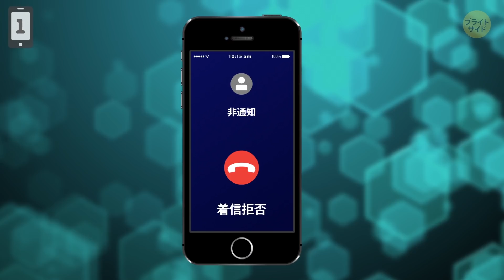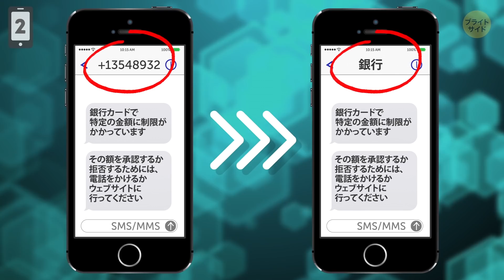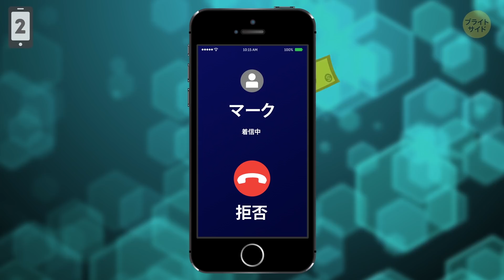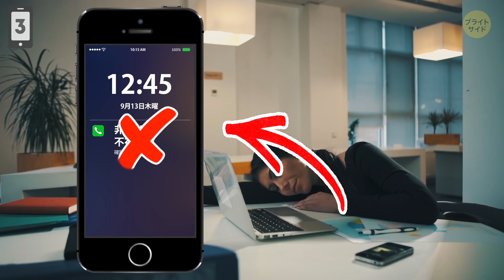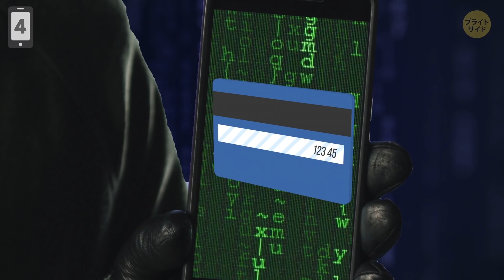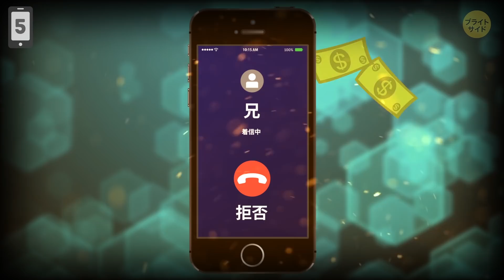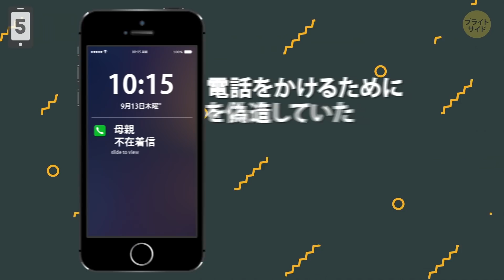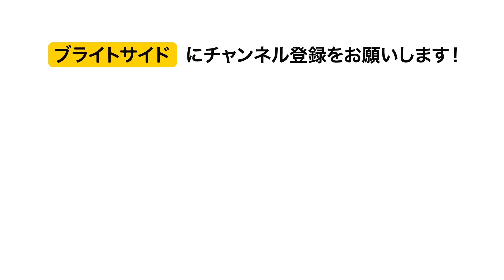スマホを詐欺師からも守る方法６選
大事なデータを盗まれないようにするための方法とは？スマホって益々機能が増えてきて、使う時間が増えてきていますよね。あの小さいデバイスに自分の情報のすべてが詰まっていることもあって、かなり気をつけなくてはいけません。携帯電話がプライベートなものって思っていたら大間違い。泥棒や詐欺師は毎日のように新しい手口を生み出しており、個人情報を守ることは困難になってきています。どうやってこういった人たちを自分の生活から遠ざけておいたらよいでしょうか？

タイムスタンプ:

非通知には出ない 0:40
テキストメッセージ 2:19
ワン切り詐欺 3:56
潜在的バイヤーの詐欺電話 4:58
知っている番号、知らない人 6:32
技術サポート7:44

概要:

-このような状況を避けるために一般的に推奨されていることが、非通知には出ないこと。電話が重要なものであるかもしれないためちょっとリスクがあるように感じるかもしれませんが、備えあれば憂いなしです。こういった電話番号に出てしまったら、何かする前に相手方の情報をチェックするようにしましょう。

-銀行に確認もせずに、適当なテキストメッセージにあるウェブサイトに行ったり、電話をかけたりしてはいけません。電話番号は簡単に偽造できるので、信頼できる番号に見せかけて、実はダミーの可能性もあります。

-この番号はたった一つの目的のためにかけられています。相手からお金をだまし取ることです。電話をかけてきて、ワンコールで切ります。相手が気づかないことを願って詐欺師はそうするんです。電話に気づかず後でかけなおすと、かなりの額が携帯に請求されるという仕組み。

-不快な状況に自分を置かないためにも、まず誰にも暗証番号やCVC番号を教えてはいけないと覚えておきましょう。銀行であってもこういった情報を要求することは出来ません。これは個人的な情報です。もし銀行の人がこのような情報を要求してきたら、その人は銀行の人間ではないはずです。ただ電話を切りましょう。

-「親戚」からメッセージを受け取って、トラブルに巻き込まれて、お金が必要だと言われるテキスト犯罪は覚えていますよね？このような犯罪から逃れるためには、電話を切った後かけなおしてください。電話をかけるために番号を偽造していたとしたら、幸いにもかけなおすと機能しないんです。だから、かけなおした際は母親の声の別人ではなく、本物の母親にかかります。

-どんな秘密の情報も誰かに絶対教えてはいけません。銀行やサービスプロバイダであってもです。向こう側から操作をするのにあなたの個人情報は必要ないはずです。誰かがそのような情報を要求してきたら、おそらくお金をだまし取ろうとしています。

ソーシャルメディア関連
声の提供

おぺち　さくらい声優事務所